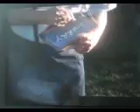part from Diary of the Dead.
i love this part its a Amish guy with tnt